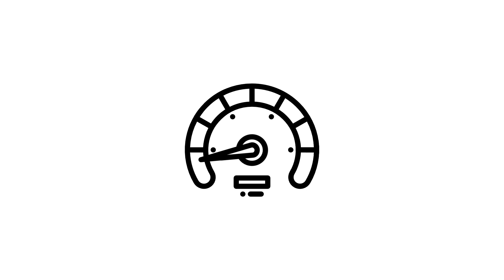SITO PONS: brilho máximo, nas pistas e no comando - Personagem de terça 31/10/2023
Um campeão completo. Sito Pons pode ser definido desta forma.

Campeão das 250cc em 1988 e 1989, o espanhol é dono de uma das equipes mais vitoriosas do Mundial de Motovelocidade. Além dos títulos na Moto2 e na MotoE, e de várias vitórias na MotoGP, Sito também tem título com sua equipe nas quatro rodas, na Fórmula World Series.

Hoje é dia de recordar um pouco mais sobre o piloto, que encerra ao final deste ano sua história como dono de equipe.

📸: Motorsport Images, Getty Images e divulgação